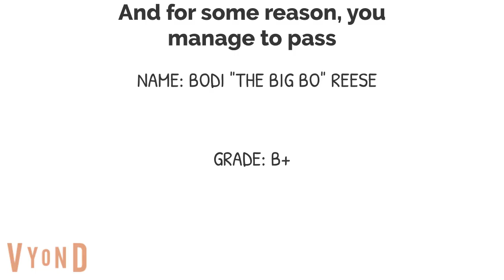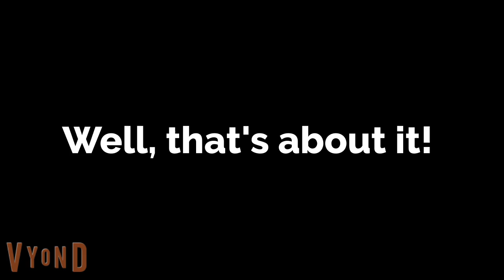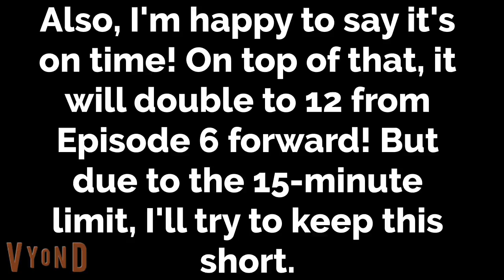Socially Awkward Vs. Socially Average Vs. Socially Awesome Episode 5 (With A Twist)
Special Guest Stars: The C.O.W. Boys Of Moo Mesa
See the end of this video for more!
NYC Twist towards the end!